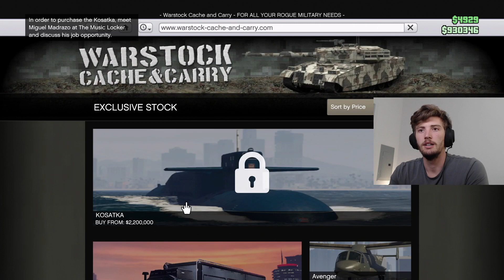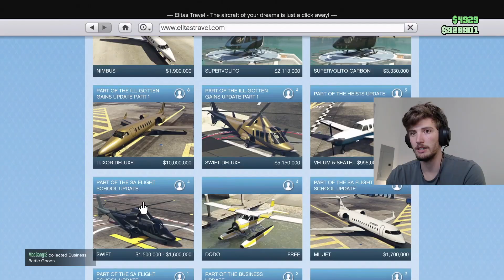BuffDock Does All Of His Favorite GTA 5 Activities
Hello Everyone, I hope you enjoy